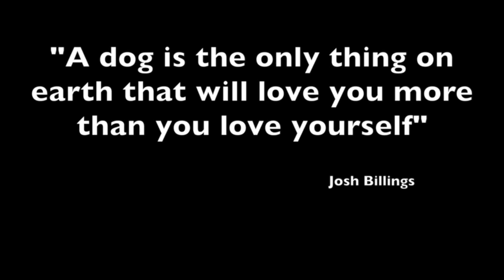Mr. Moses Anniversary :D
We rescue Mr Moses on June 25th 2012!!